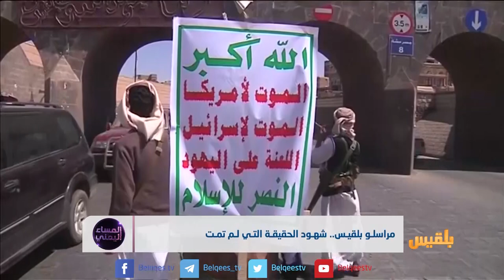مراسلو بلقيس.. شهود الحقيقة التي لم تمت | تقرير: وليد البكس